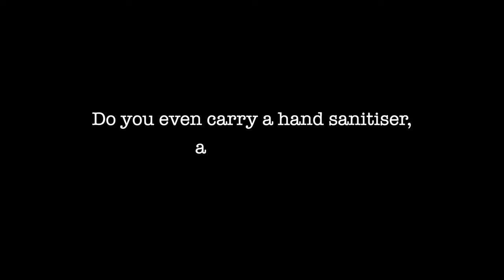Why Digital Sanitiser?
The latest study showed that far-UVC at 222 nm inactivates more than 95% of airborne aerosolised H1N1 influenza viruses at a low dose of 2 mJ/cm2. Because light at wavelengths from 207 to 222 nm are completely absorbed by the dead outer layer of skin and by the outer tear layer of the eye, these wavelengths are safe for humans.

During the current situation in India, we all are moving toward unlock situation in a phased manner. People have started their Economic activities and because of the highly transmittable nature of CORONA virus, we cannot say how and when anybody can get infected by Corona. This is evident in rising number of cases (78000+) in India on a daily basis.

One of the primary required action is Sanitation of Hands when we go out from home, as chances of getting infection are very high because virus is invisible and has a life of more than 15 hours to stay at any surface.
In normal routine, we are not habitual to carry Liquid Sanitizer with us, but situation forced us to do so. Even if situation demanded, it is not possible to carry liquid sanitiser every time with us.

Servotech team understood this problem and took responsibility to solve this by introducing a device which don't required special attention and will always be with you in your mobile phone.

All information provided in this video is completely based on studies available online. No Information is to be taken as medical or health advice.
You agree to use this information at your own risk and Servotech is not responsible for any or all losses,liabilities,injuries,damages resulting from any or all claims.

अस्वीकरण:
इस वीडियो में दी गई सभी जानकारी पूरी तरह से ऑनलाइन उपलब्ध अध्ययनों पर आधारित है। कोई सूचना चिकित्सा या स्वास्थ्य सलाह के रूप में नहीं ली जानी है।
आप इस जानकारी का उपयोग अपने जोखिम पर करने के लिए सहमत हैं और किसी भी या सभी दावों के परिणामस्वरूप किसी भी या सभी नुकसान, देनदारियों, चोटों, क्षति के लिए Servotech जिम्मेदार नहीं है।